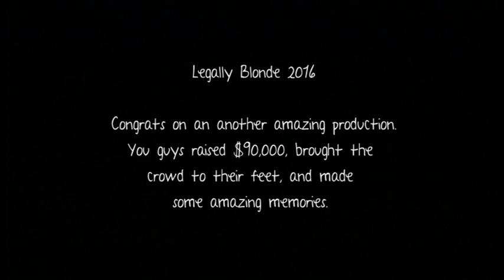NewCath Legally Blonde